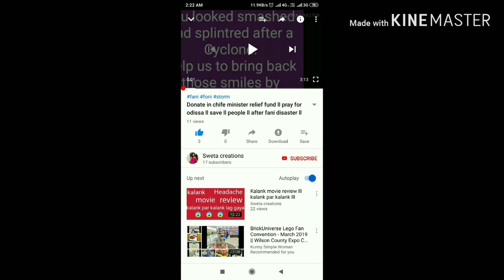Salman Khan se Amir Khan tak10 actors apne Umar ke kirdar nibhaya ll age ll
Video descriptions:
For everyone.
Thank u.
      Follow me in Twitter -Sweta patro/@swetapatro1